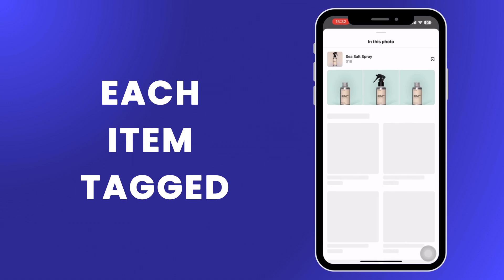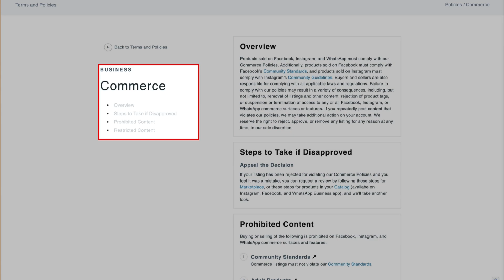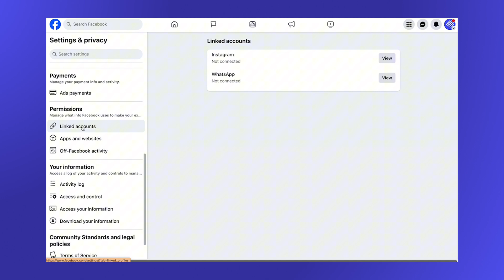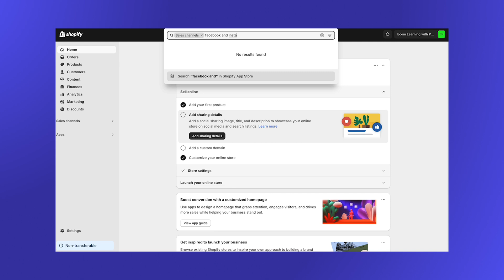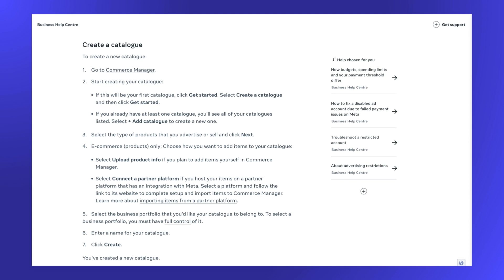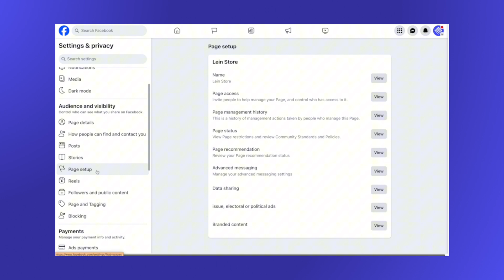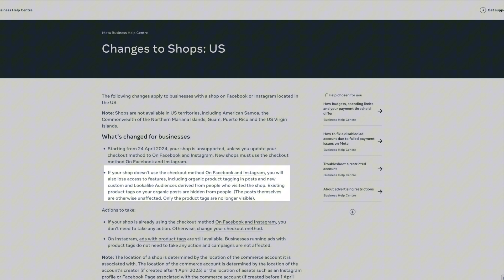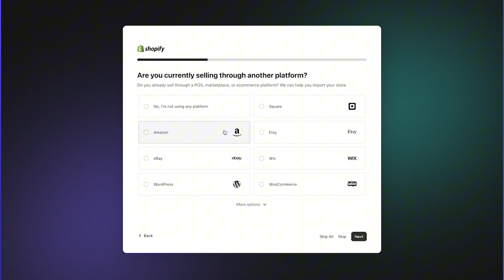How to Link Shopify to Instagram Tutorial | Meta’s New Rules!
😎  Wondering how to link Shopify to Instagram? Discover the simplest way to connect your Shopify store to Instagram! Whether you’re just starting or looking to refine your existing setup, this video will provide you with all the insights and step-by-step instructions you need.

🚀 Ready to transform your Shopify store into a social media sales powerhouse? In this step-by-step tutorial, we show you exactly how to link Shopify to Instagram and tricks to optimize your data settings. Unlock the potential of Instagram shopping and start boosting your sales today!

🛒 What You'll Learn:
▶︎ The benefits of integrating Shopify with Instagram.
▶︎ A step-by-step guide to linking your Shopify store to Instagram.
▶︎ Tips on optimizing your Instagram shop for maximum exposure and sales.

👍 Don't miss out on this opportunity to enhance your Shopify skills.
📌 In this video:
0:00 Intro
0:36 Why you should link  Shopify to Instagram
1:23 Requirements to link  Shopify to Instagram
1:53 Switch Instagram account to business account
2:21 Connect Instagram account to Facebook account
3:30 How to link Shopify to Instagram
5:42 Common issues while linking Shopify to Instagram
6:36 Update the latest changes
8:04 Outro

By opening your store via our links, not only do you embark on your eCommerce journey, but you also support us. Your support allows us to produce valuable content and insights about the eCommerce world.